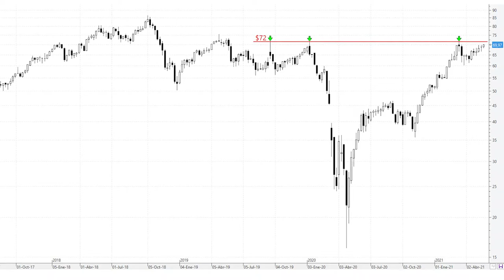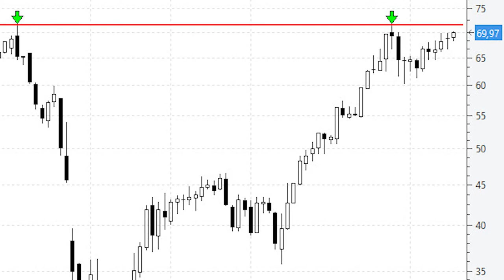Videoanálisis del petróleo el Brent ataca la importante resistencia de los 72 dólares